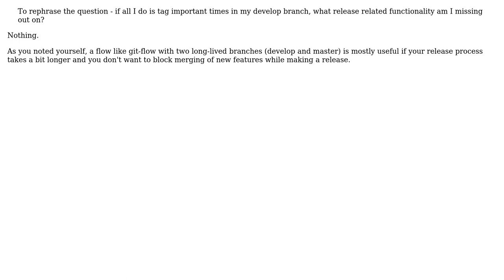Software Engineering: Git workflow - when exactly do you need dedicated branch for release